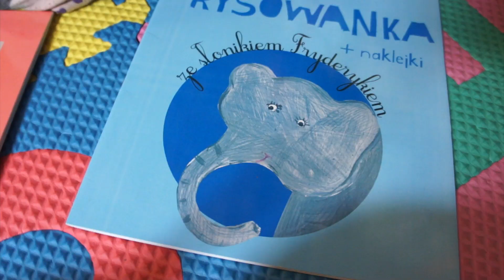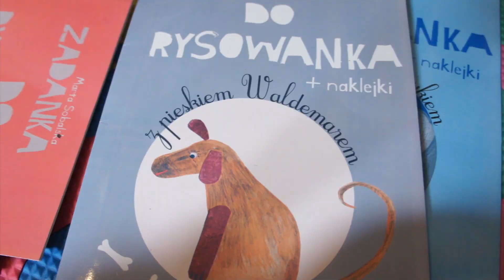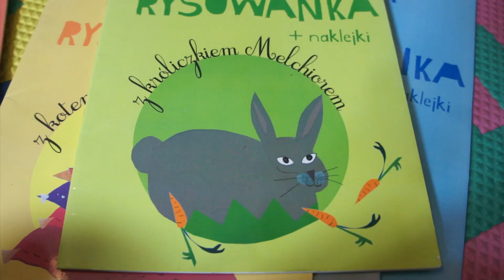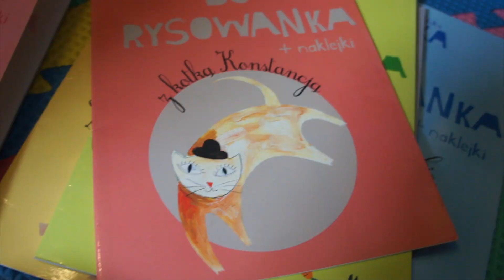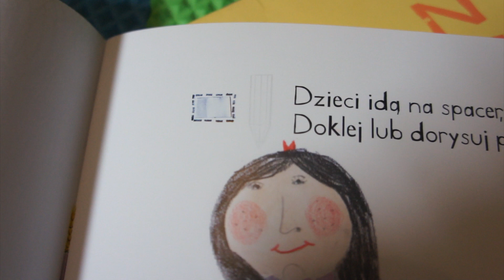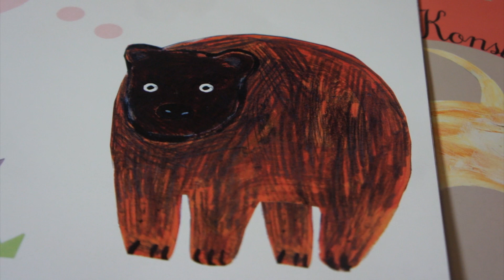Zadanka do rysowanka (seria) recenzja książki... dla dzieci!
Za książeczki dziękujemy wydawnictwu SFINKS

Napisz do mnie:
Tym razem Alicja opowie o serii książek dla dzieci... ale tym razem z przeróżnymi zadankami - do rysowania, naklejania, liczenia i nie tylko.